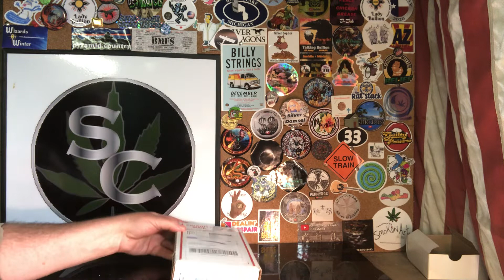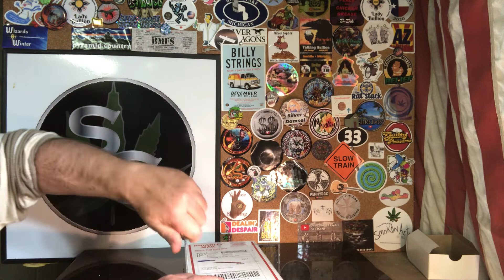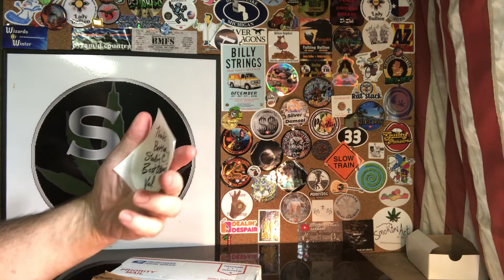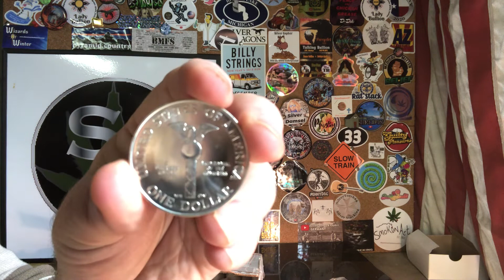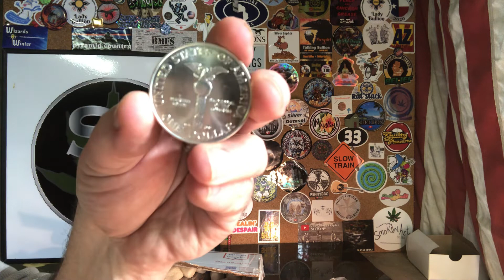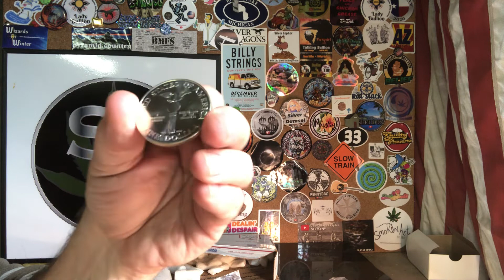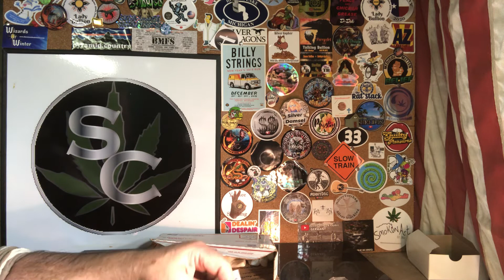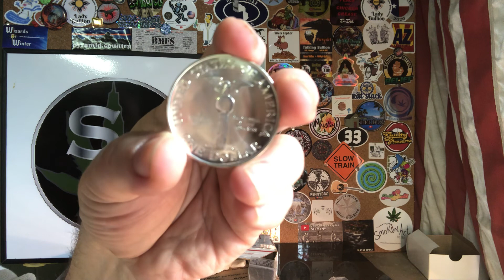Grabby grabby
I am offering poured Silver for trade. I have available Round wood pours, Tiny Hearts and Crosses, as well as hand poured rounds and bars for trade.

Empyeam Label Channel This is the creator of my channel art.

Sticker Trades and Snail Mail @
Sterling Cannabis